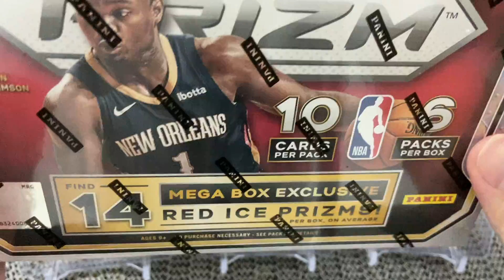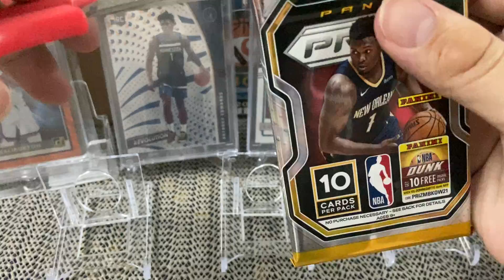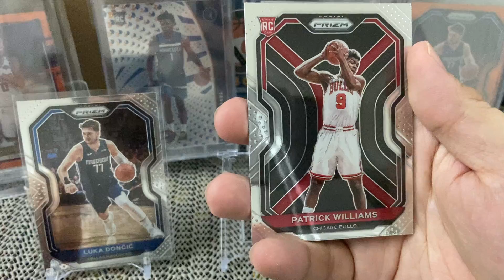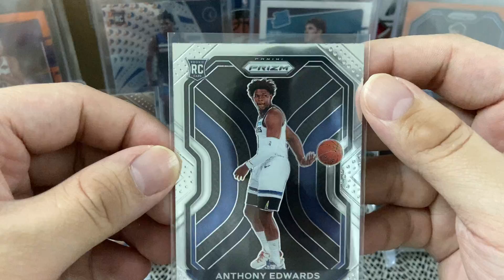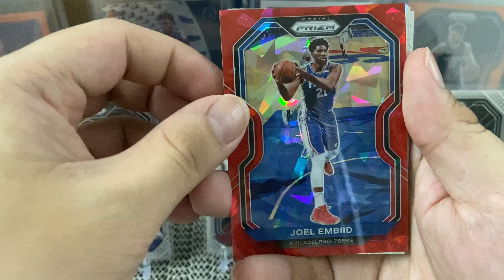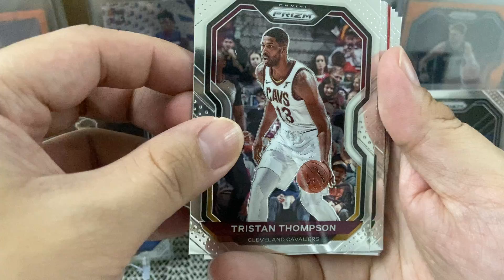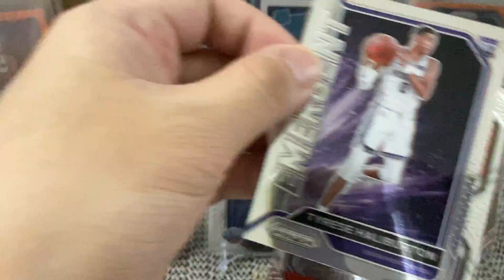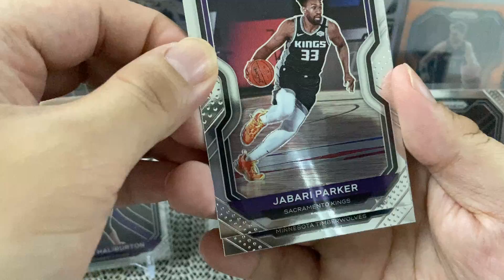2020-21 Panini Prizm red ice target exclusive box break aug 13,2021